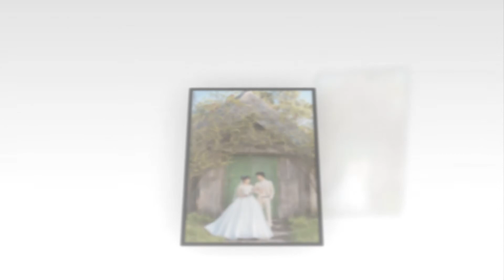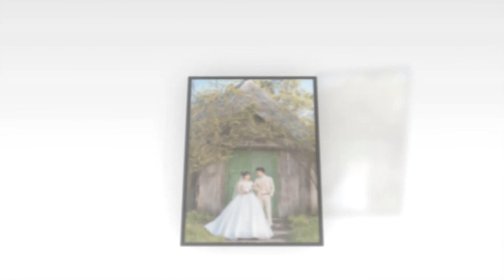Thành Duy & Phan Ánh